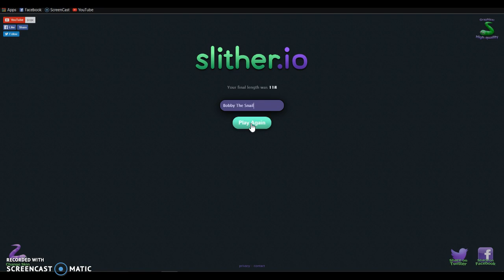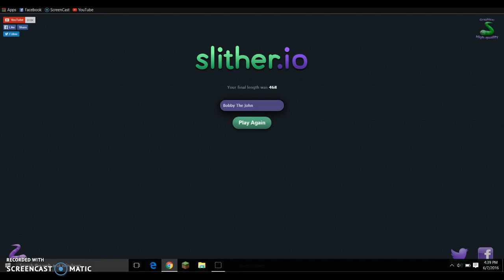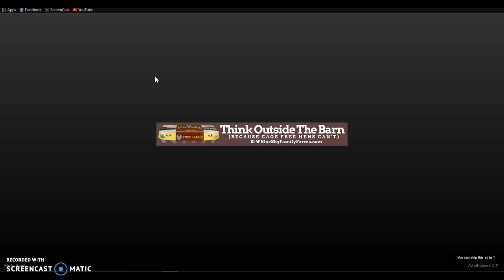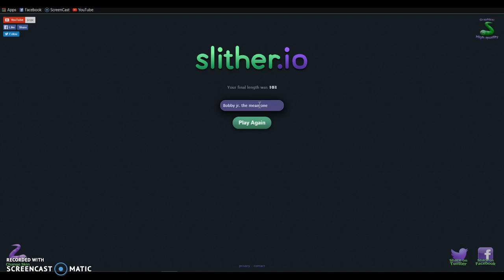Slither.io #1| Meet my friends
Bobby Jr. The Mean One and John join me on the channel today!